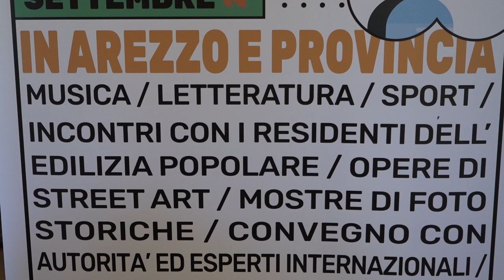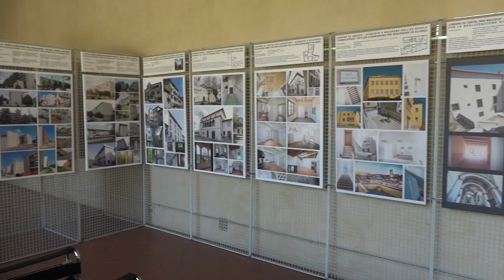A 20 anni di Arezzo Casa una settimana di eventi. Il presidente: "non ci sono fondi strutturali"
Una settimana di eventi dedicati alle tematiche dell’abitare tra la città di Arezzo e le quattro vallate. L’occasione è fornita dai vent’anni di attività di Arezzo Casa Spa che, per festeggiare il traguardo, ha inaugurato il festival “AC20 - Il futuro dell’abitare” che si svilupperà tra sabato 21 settembre e domenica 29 settembre con un ricco calendario di iniziative tra convegni, mostre, sport, arte, cultura e musica. La volontà è di proporre una serie di occasioni di incontro, confronto e riflessione dove verranno coinvolti cittadini, istituzioni e professionisti per focalizzare le attenzioni sulle evoluzioni dei bisogni abitativi e sulle prossime sfide per affermare il “diritto alla casa”, con particolare riferimento alle prospettive dell’edilizia residenziale pubblica. Il cuore del festival sarà venerdì 27 settembre quando, dalle 9.00, la Borsa Merci di Arezzo ospiterà un convegno con alcuni dei massimi esponenti di livello nazionale e internazionale del tema dell’abitare per fornire una prospettiva sul social housing che, partendo dall’analisi del passato e approfondendo le sfide del presente, ambisce a gettare le basi per un futuro più giusto e attento ai bisogni di tutti.
«Il ventesimo anniversario di Arezzo Casa - spiega il presidente Lorenzo Roggi, - sarà un’occasione per riflettere sul futuro dell’abitare e per riportare al centro dell’attenzione la questione del “diritto alla casa” che purtroppo è spesso marginalizzata e sottovalutata».
La giornata inaugurale è stata caratterizzata dall’apertura di due mostre nella città di Arezzo che resteranno visitabili gratuitamente per l’intera durata del festival. La prima espone foto e documenti dell’archivio di Arezzo Casa ed è stata allestita nel Museo Archeologico Nazionale “Gaio Cilnio Mecenate”, mentre la seconda è alla Casa dell’Energia dove saranno proiettati in loop i cortometraggi finalisti del festival Officine Social Movie in collaborazione con le Officine della Cultura e dove saranno riuniti gli elaborati dei concorsi di disegno e scrittura realizzati dagli studenti per condividere lo sguardo delle future generazioni sul diritto alla casa. Nella prima mattinata, inoltre, l’istituto “Cesalpino” ha ospitato le premiazioni degli alunni che hanno accolto l’invito a mettersi in gioco nel concorso, interrogandosi, confrontandosi ed esprimendo creatività su due temi: “La casa che vorrei” e “Abitare in una casa ideale, dentro un quartiere ideale”. «Questo festival - aggiunge Fabrizio Raffaelli, direttore di Arezzo Casa, - è il compimento di un progetto condiviso con enti e istituzioni per generare un percorso per diventare sempre più consapevoli delle problematiche esistenti e per individuare soluzioni concrete per immaginare un miglior futuro. L’arte, la cultura e lo sport saranno tra gli strumenti utilizzati nel corso della settimana per perseguire il duplice obiettivo di coinvolgere cittadini di ogni età, di promuovere occasioni di aggregazione e di stimolare una riflessione sulle tematiche dell’abitare».